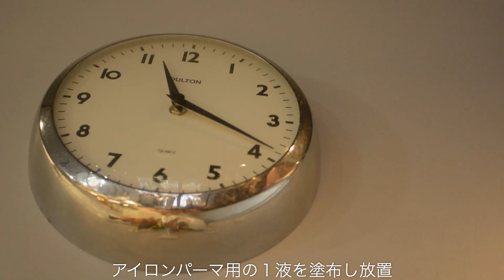直毛・硬毛も「アイロンパーマ×フェードカット」で解決。メンズパーマ＆フェード＆セット方法 By Takahashi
『CHILL CHAIR 吉祥寺店』店長Takahashiのアイロンパーマ&フェードカット方法を解説。00:35〜フェードカット、01:56〜アイロンパーマ、02:50〜セット、03:28〜完成

‹目次›
0:00 今回のスタイルについて
0:35 フェードカットのやり方（バリカン）
1:56 パーマのやり方
2:50 セットのやり方
3:28 完成

■TOKYO STREET STYLE BARBER『CHILL CHAIR』
渋谷など都内6店舗展開。ストリートカルチャーを発信するバーバー。
ラッパー、DJ、ビートメイカーなどクロスオーバーに活動するスタイリストが多数在籍。
現場で感じるリアルトレンドやスタイリストの感性からお客様にベストなスタイルを提案。

【HP・Instagram・Twitter】
■CHILL CHAIR

【店舗別HP・Instagram】
■渋谷店

■吉祥寺2号店（NYローカルフードDELI併設店）

【独自メディア】
BARBERに関連する情報から、音楽やアパレルなどストリートカルチャーに関連する情報を発信。

【関連動画】
■【バズカット・メンズ】カッコいい坊主にするフェード（バリカン）のやり方 By Fuzzy

■【クロップスタイル】1分セルフセット方法！アイロンパーマ施術後だから直毛でも超簡単（ドライヤー→ポマード→コーム）By Fuzzy

■【坊主から伸ばす途中の髪型①クロップスタイル】伸びかけ坊主をクロップスタイルに「スキンフェードカット&セット方法」By Van